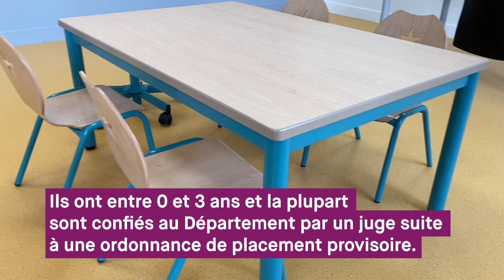Une nouvelle pouponnière pour le CDEF d'Eysines, en Gironde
Dès fin septembre, au Centre départemental de l'enfance et de la famille d'Eysines, le Département de la Gironde pourra accueillir les bébés et enfants de 0 à 3 ans qui lui sont confiés dans de nouveaux bâtiments. Dans cette pouponnière, les enfants bénéficient d’un environnement chaleureux, attentif, qui vise à se rapprocher de la vie de famille.